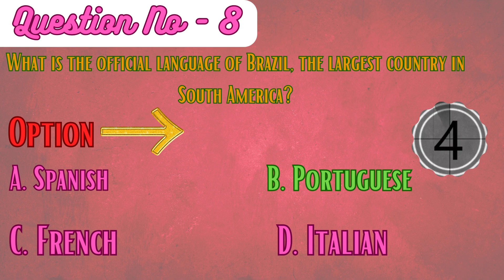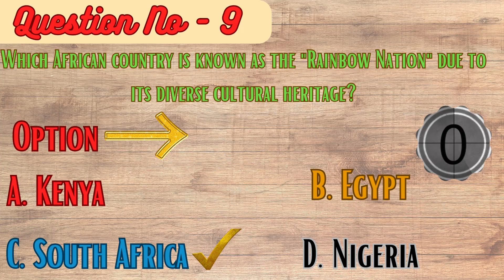"Geo Genius Challenge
PuzzlePantheon
 "Join our Geo Genius Challenge and embark on a global journey of knowledge! From continents and capitals to natural wonders and cultures, explore the world through our geography quiz. Discover fascinating facts and test your geographic IQ. 🌍🌏🌎